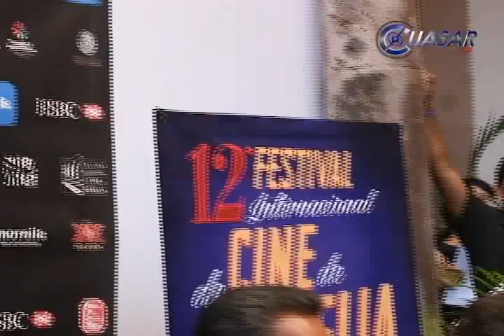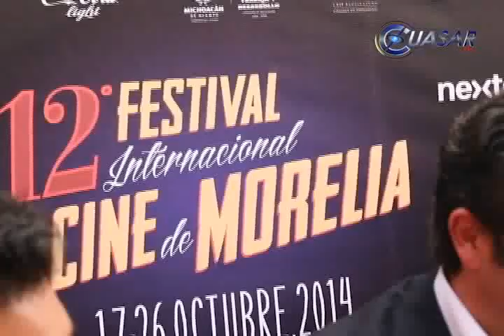Todo listo para el arranque de la décimo segunda edición del FICM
Con 40 estrenos nacionales e internacionales, 87 trabajos mexicanos en competencia, proyectándose más de 750 filmes; del 17 al 26 de octubre arrancará la doceava edición del Festival Internacional de Cine de Morelia, al que el gobierno estatal y municipal dieron la bienvenida…